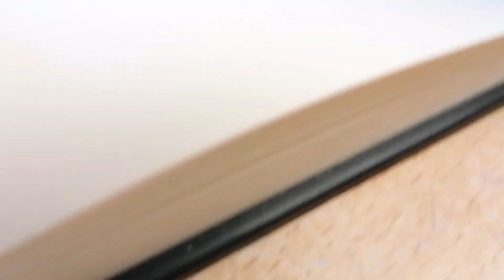Mizu | a Year Of Graffiti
It's time for some more classic graffiti sketches, so I made one in my style with blue Copic marker and fineliner.
Hope you like the results of day 33 of doing graffiti art for a hole year